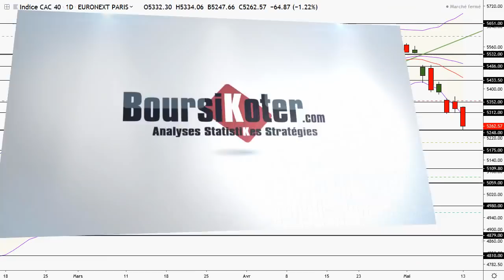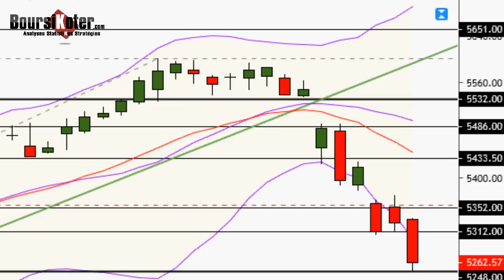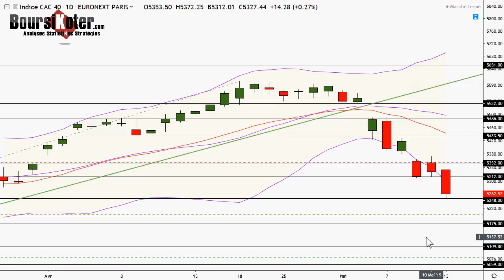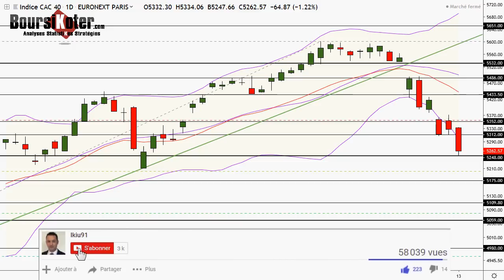CAC 40 Analyse technique du 13-05-2019 par boursikoter